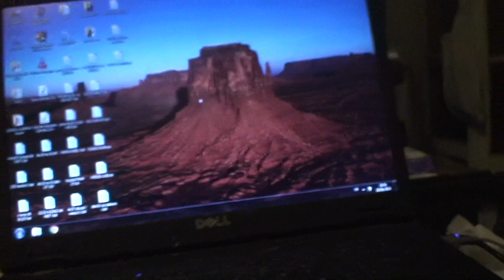astrôpôtes : et le 15ème jour il leur dit !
Que le Règne Vienne = Dehors les vendus de l'âme !